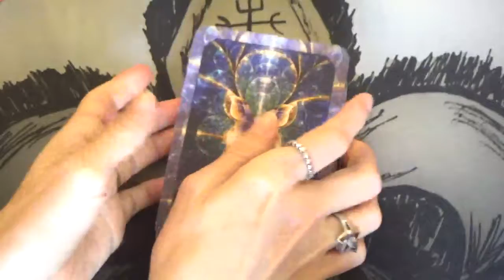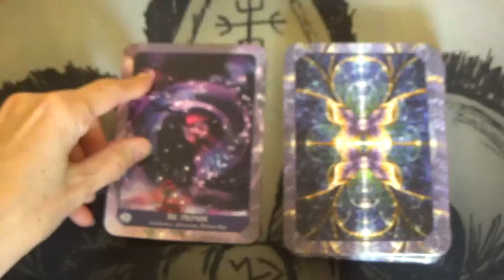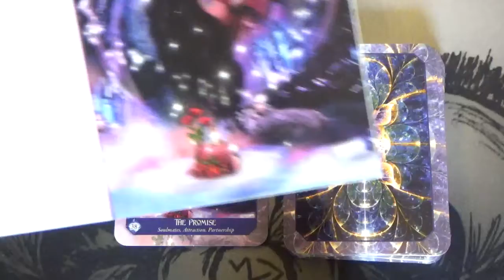1 Card Daily Message 💛🦋🪷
Deck used: Magical Dimensions Oracle Cards and Activators by Lightstar.
I have reviewed this beautiful deck on my channel. You can find the link to the video here (the info on how to get it is in the description box of the review😉)

Claude xxx